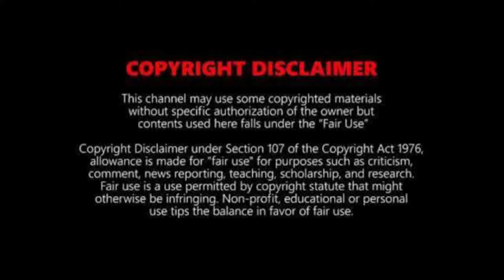The Batman (2020) | The Dark Knight Version | DC fandome | Hans Zimmer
Filosofia Makers- A platform to showcase, identify, celebrate short films, Movies and anything related to the art of film making.